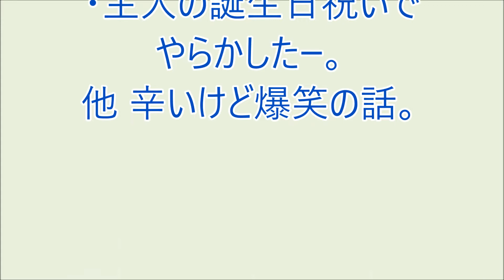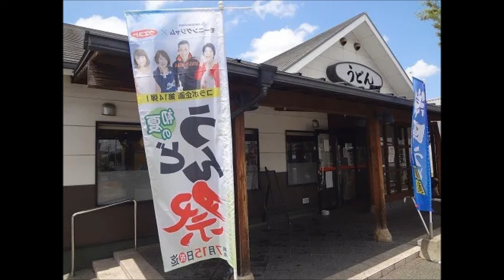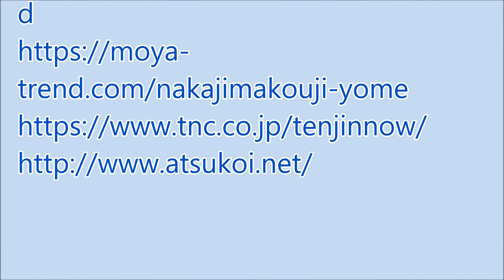爆笑!! おもろい家族 8月24日パート２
・大工さんに”ハルンケア”や”赤マムシドリンク”を。
・主人の誕生日祝いでやらかしたー。
他 辛いけど爆笑の話。